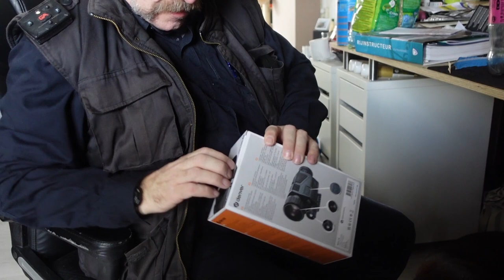Pakketje unboxing | Mama bij de kapper | Met mama winkelen | Nieuwe lingerie laten zien